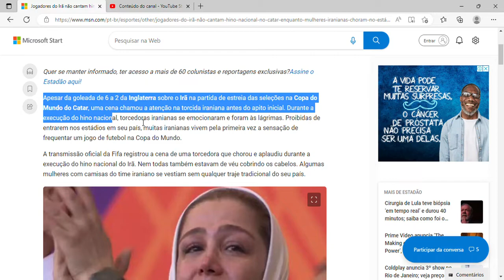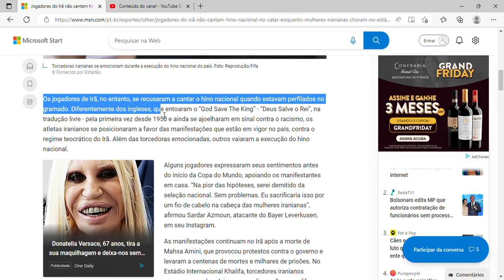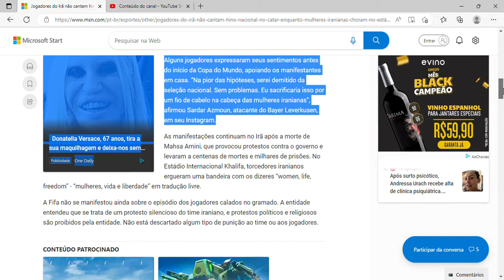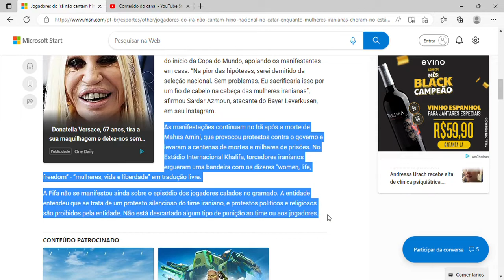Jogadores do Irã não cantam hino nacional no Catar enquanto mulheres iranianas choram no estádio